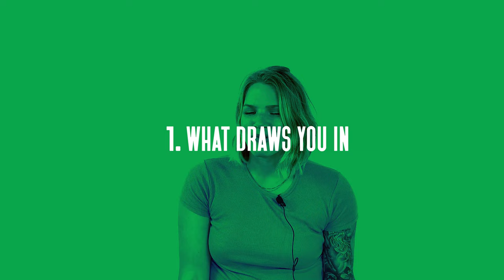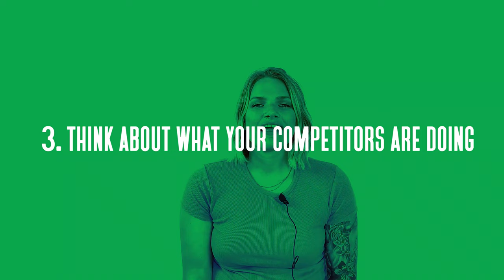What brand archetype are you?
Want a shortcut to branding that people will instantly recognize, resonate with and love?

Meet the brand archetypes! These brand personality profiles use human psychology to connect on a deep emotional level. If you’re trying to add more personality to your brand (and banish boring branding FOR-EV-ER), brand archetypes might be the tool you’ve been dreaming of!

In this video, you will:

Learn what brand archetypes are--and why they’re so powerful!
Meet all 12 archetypes (and see which ones resonate with you!)
Get tips for how to use them in your branding TODAY

I’ll help you discover which archetype is a perfect fit for you--AND your audience--so you can start connecting with them on a deep emotional level, and say bye-bye to boring branding FOREVER.

Drop a comment and LMK which brand archetype resonates with you 💬 🗣️

[Timestamps]
1:00 Why brand personality matters
1:28  What are brand archetypes
2:30  Meet the Hero
3:20 Meet the Lover
4:20 Meet the Jester
5:33 Meet the Everyman
7:15 Meet the Caregiver
8:11 Meet the Ruler
9:28 Meet the Creator
10:32 Meet the Innocent
11:11 Meet the Sage
11:55 Meet the Explorer
12:51 Meet the Outlaw
13:58 Meet the Magician
14:56 How to find your archetype
16:21 How to use them in your branding

❤️ Subscribeeeeee
🔔 Turn on your notifications for more good stuff

--   L E T S   B E   F R E N Z  --

--   H I R E  Y A  G I R L   --

Time to transform? I’ve got consulting, brand strategy and brand design packages!

--   D E T A I L S  +  C R E D I T S  --

Get new videos and branding tips each week and don’t forget to comment with the burning questions that stand between you and brand domination!

Special thanks to Converse Studios + VA Suite Co!